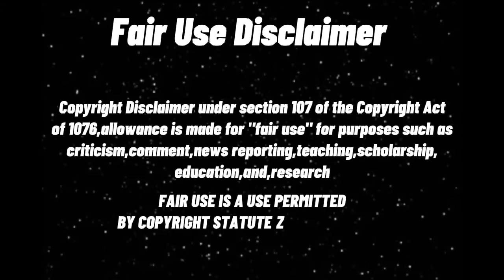Mukbangers Trying Spiciest kimchi🔥 in the World Compilation/ASMR